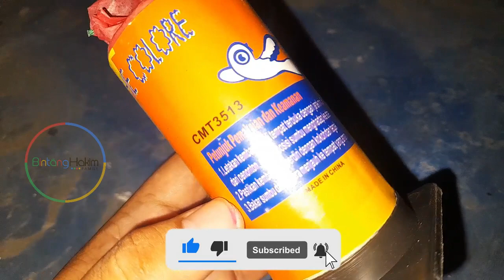Ikut memeriahkan peringatan hari Maulid Nabi dengan Kembang Api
Memeriahkan peringatan hari Maulid Nabi dengan Kembang Api Comet